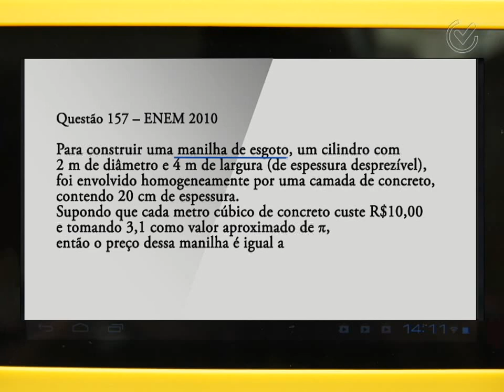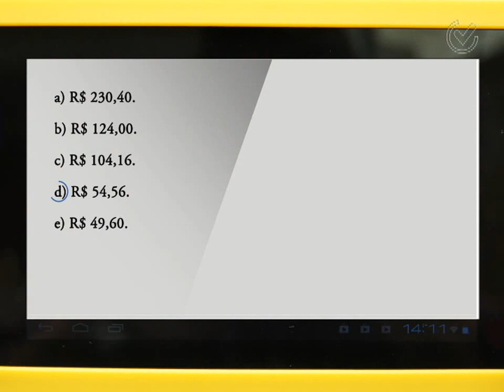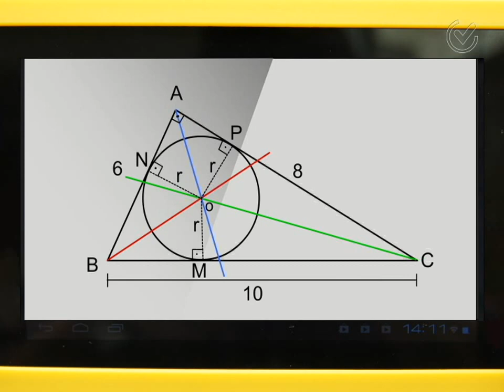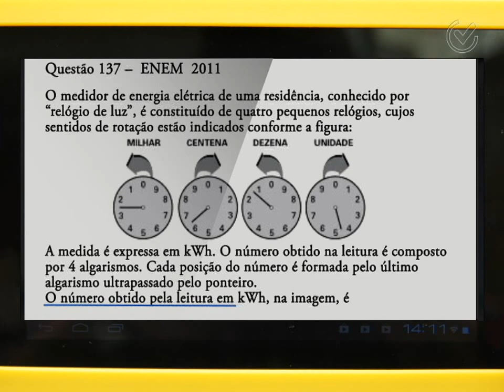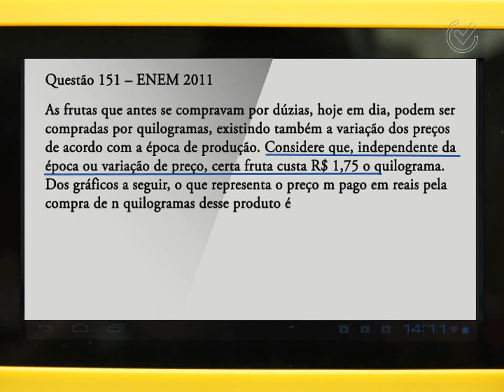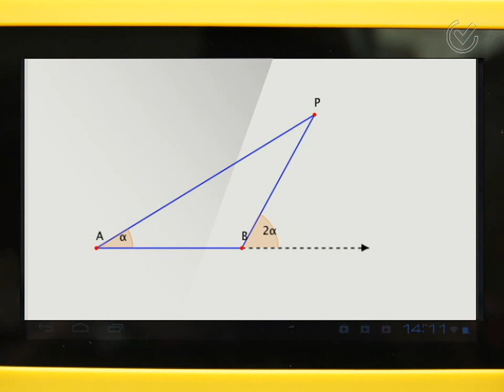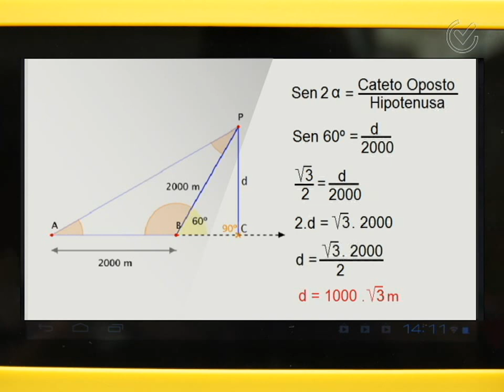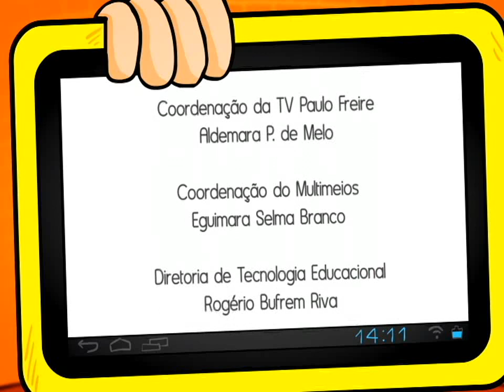Gabaritando no ENEM - Matemática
Neste Programa, a professora de Matemática, Carmelígia Marchini, comenta 5 questões que já caíram em provas do ENEM.